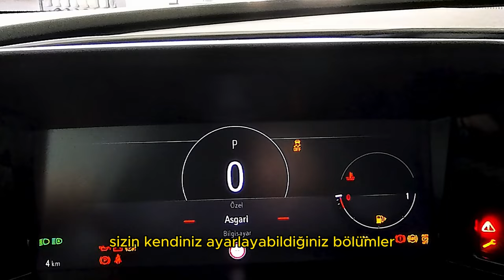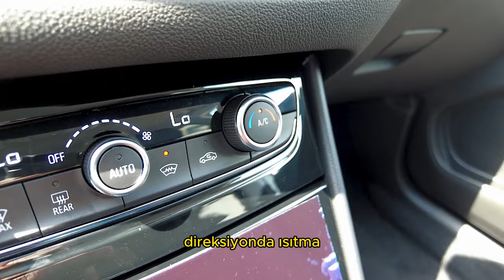Opel'in Yeni Donanımı | 2023 Opel Grandland GS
Kredi Durumunuzu Öğrenmek için altta ki linkten kontrol edebilirsiniz.

Sarayaltı mahallesi Gazi bulvarı no:187/a Uşak/Merkez,
Opel Arden Otomotiv

1.2 130 HP 8 İleri Otomatik Şanzıman Benzin
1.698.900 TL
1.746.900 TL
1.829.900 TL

1.5 130 HP 8 İleri Otomatik Şanzıman Dizel
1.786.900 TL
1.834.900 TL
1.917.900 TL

Opel Grandland, Alman otomobil üreticisi Opel tarafından üretilen bir SUV modelidir. İlk kez 2017 yılında tanıtılmıştır. Ailenin büyük ve orta boy SUV segmentindeki temsilcisidir. İşte Opel Grandland hakkında genel bir bakış:

Tasarım: Grandland, modern ve sportif bir tasarıma sahiptir. Büyük ön ızgara, keskin farlar ve akıcı hatları ile dikkat çeker. Yüksek bir oturma pozisyonuna sahip olduğundan, sürücüye iyi bir yol görüşü sunar.

Motor Seçenekleri: Grandland'de çeşitli benzinli ve dizel motor seçenekleri bulunabilir. Motor gücü ve yakıt ekonomisi gibi faktörlere bağlı olarak farklı versiyonlar mevcut olabilir.

Konfor ve Donanım: İç mekân genellikle ferah ve kullanışlıdır. Yüksek kaliteli malzemeler kullanılarak tasarlanmış iç mekân, sürücü ve yolculara rahat bir sürüş deneyimi sunmayı amaçlar. Klima, multimedya sistemi, güvenlik özellikleri gibi çeşitli konfor ve donanım özellikleri bulunabilir.

Güvenlik: Grandland, modern güvenlik teknolojilerine sahip olabilir. Şerit takip asistanı, acil frenleme sistemi, hız sabitleme gibi sürüş yardımcı sistemlerini içerebilir.

Bagaj Hacmi: SUV tasarımının avantajlarından biri de genellikle geniş bir bagaj hacmine sahip olmalarıdır. Bu da Grandland'in daha fazla eşya taşıma kapasitesi sunmasını sağlayabilir.

Sürüş Deneyimi: Opel Grandland, yolcularına konforlu bir sürüş deneyimi sunmayı amaçlayan bir araçtır. Genellikle günlük sürüşler için uygun bir tercih olabilir.

Ancak, aracın özellikleri ve performansı model yılına ve donanım seviyesine göre farklılık gösterebilir. Opel Grandland hakkında daha güncel ve detaylı bilgi almak için en son model yılına ait teknik özellikleri ve incelemeleri gözden geçirmeniz önerilir.